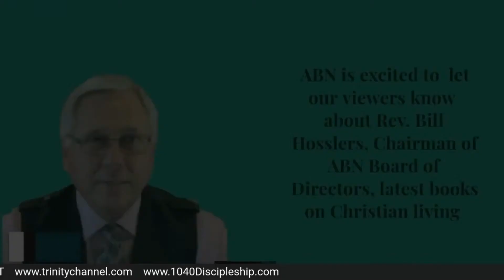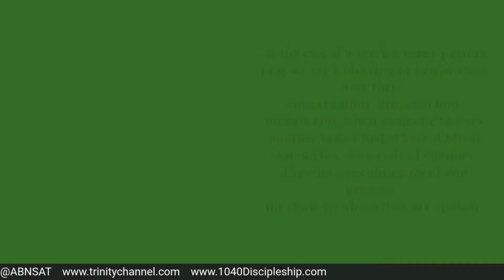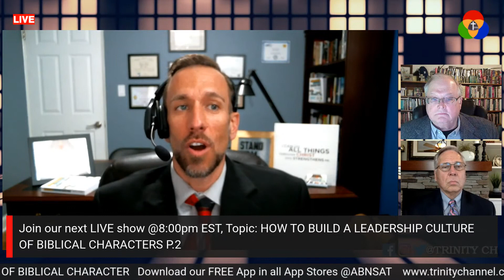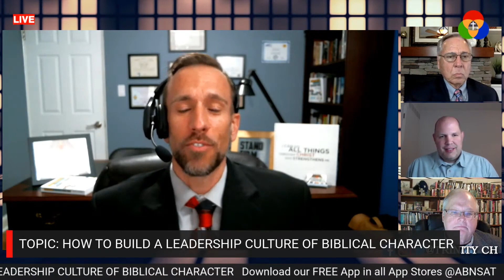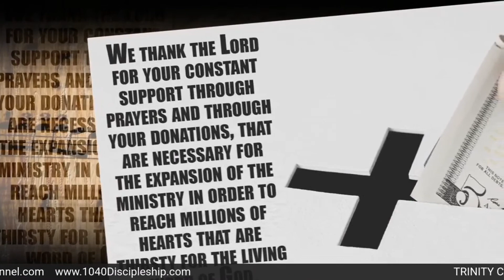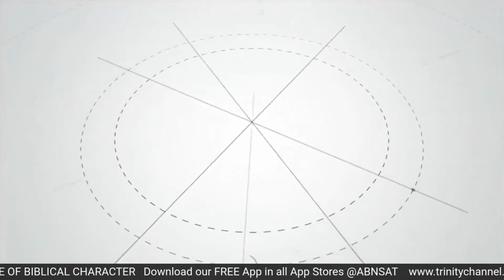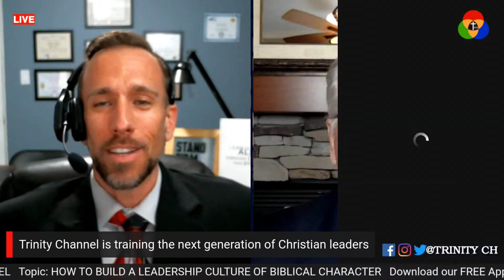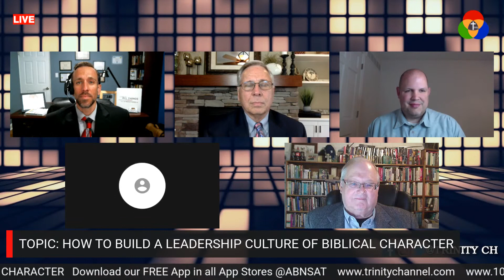How To Build A Culture of Biblical Character- Bill Hossler, Brian Holmes, Brian Beall, Doug Connelly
How to Build a Leadership Culture of Biblical Character
Streamed live on Trinity Channel - April 20, 2021
Host: Rev. Dr. Bill Hossler
Guests: Pastor Brian S. Holmes, Pastor Brian Beall, Pastor Doug Connelly

TIMESTAMPS:
0:00 Introduction

You can donate to our ministry and support a variety of Kingdom-advancing programs, services, and gospel projects

ABN PARTNERSHIP WITH MPOWERED CHRISTIAN MINISTRIES
10/40 WINDOW DISCIPLESHIP
Learn more about how to get involved and help support efforts to reach and disciple the most unreached part of the world for Jesus!

Get access to the MPOWERED INTERVIEWS ARCHIVES, commercial-free, video and audio-only versions of every episode. You can also ask follow-up questions in the private discussion area within the individual episode

SUPPORT AND PARTNERSHIP
You can help support our ministry by partnering with us, participate and ask questions in the live shows every week, access a commercial-free archive of all of our past episodes (video and audio-only versions available), and enjoy a variety of other benefits, online courses, and online private community by partnering with us in our membership program EMPOWERED365.
Options starting from $10/month for individuals and organizations.

For one-on-one help Pastoral Counseling, Ministry Training, or Christian Life Coaching, book a free consultation call or schedule a new client session (zoom or in-person)

Have thoughts? Share them below in the comments area!